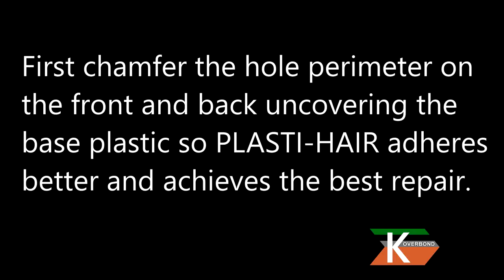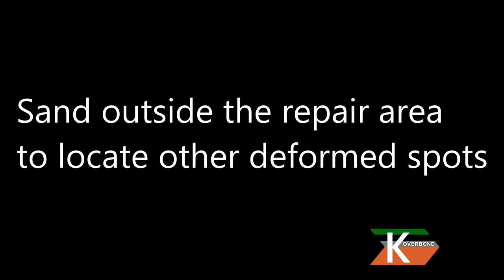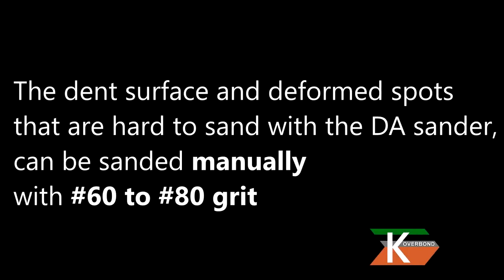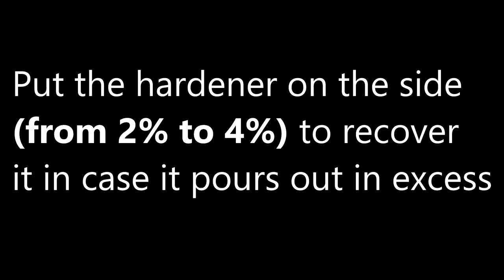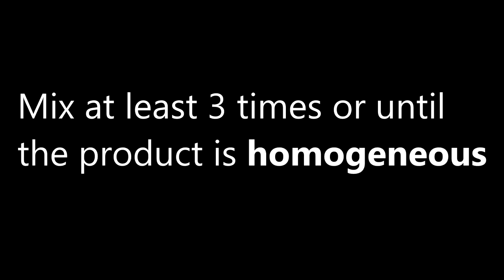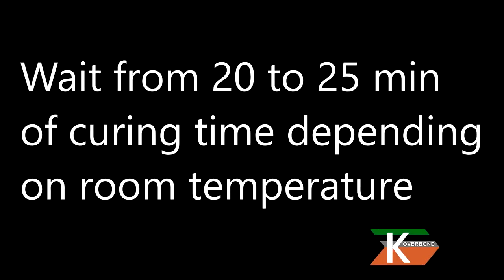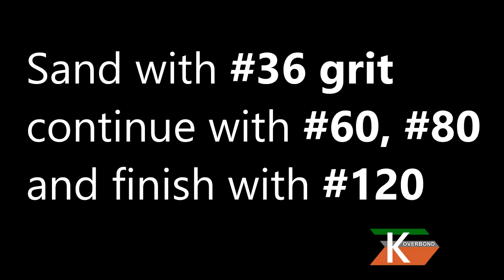PLASTI HAIR BUMPER HOLE REPAIR IN 30 MINUTES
PLASTI-HAIR IS A REINFORCED AND PLASTICIZED REPAIR BODY FILLER FOR BUMPERS AND PLASTICS IN MEDIUM GRAY TONE.
FIX EVERYTHING YOU CAN IMAGINE!